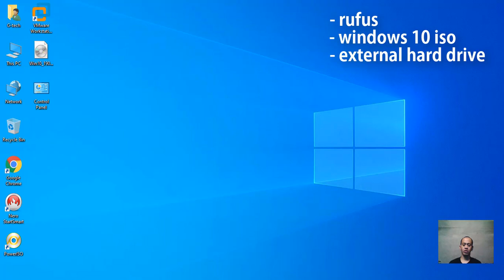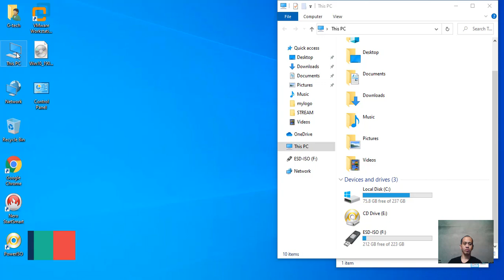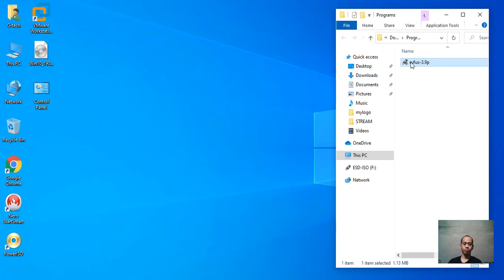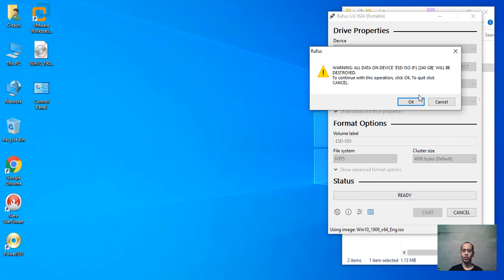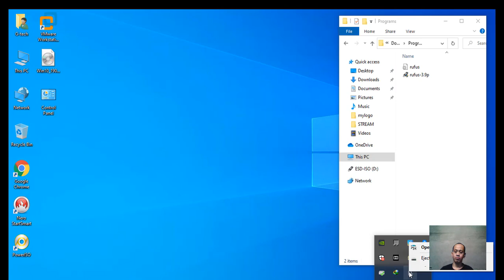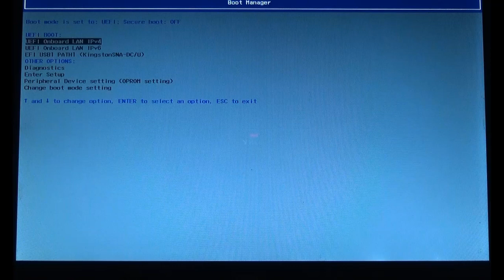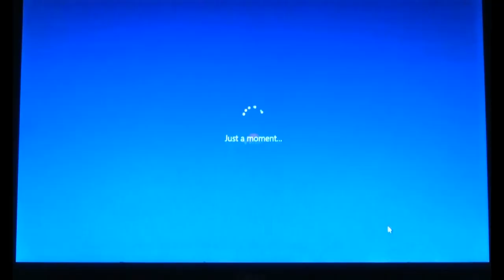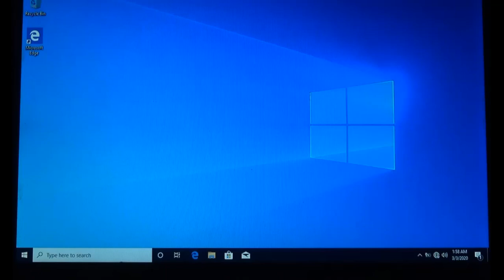How to install and run Windows 10 from External Hard Drive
In this video you will learn How to install and run Windows 10 from External Hard Drive or USB flash drive.